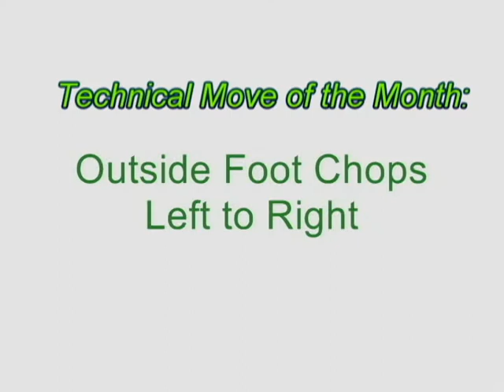Soccer Drills: Outside Foot Chop Left to Right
This is another excerpt from our DVD... a technical move called the Outside Foot Chop Left to Right.

Practice it and apply it on the field... better your game!

You can find many more technical moves as well as a complete fitness and conditioning program, nutrition plan, and mental training tips on our DVD "Building the Complete Soccer Athlete"...